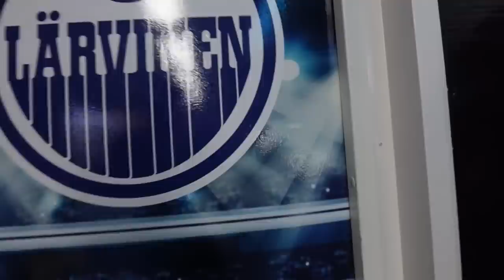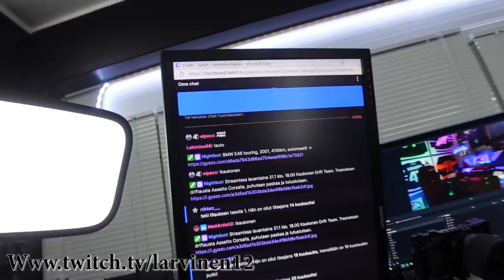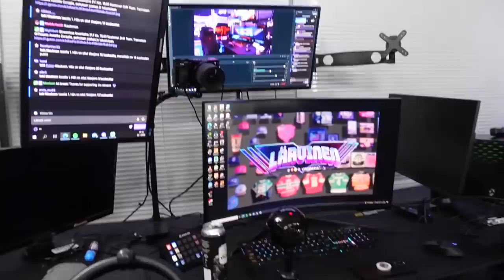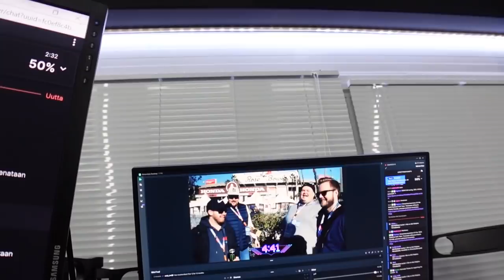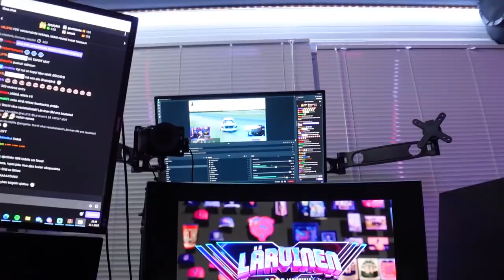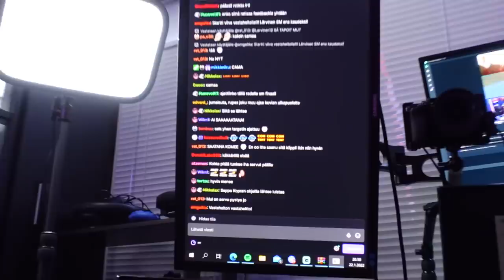Lärvisen vieraana | Kumpi parempi ajosimulaattoris?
Tiukka iltapäivä ja ilta Lärvisen ja Salmisen kanssa.
Ekaks Jengi Viihtyy podcast nauhotus, sit KaukonenCast nauhotus ja päälle vielä Lärvisen Twichissä vieraana. :D